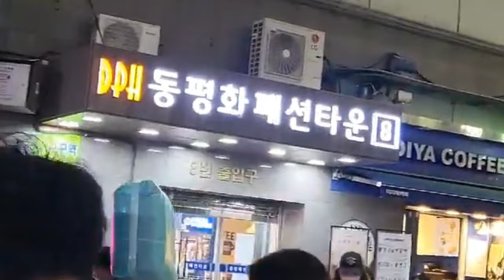평화시장옷퀄리티 평화시장구경가요 송내2동 수명품신상품으로교체 부천고후문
선이옷수선 옆가게 예쁜옷들이 많은매장입니다
동대문평화시장갈꺼없어요 여기로오세요